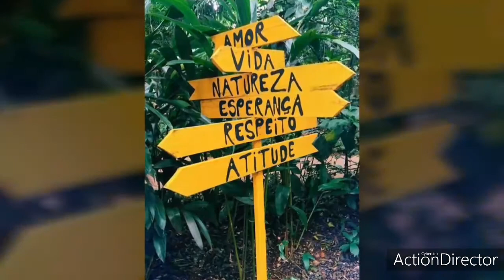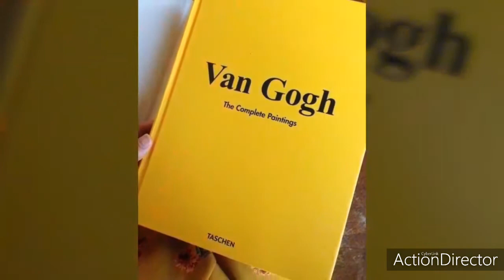Yellow Blues 🎶🎶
Presentazione fotografie.